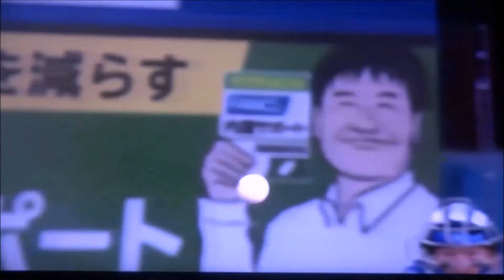山崎投手投球集！5.1(土)～5.9(日) 横浜DeNA2021